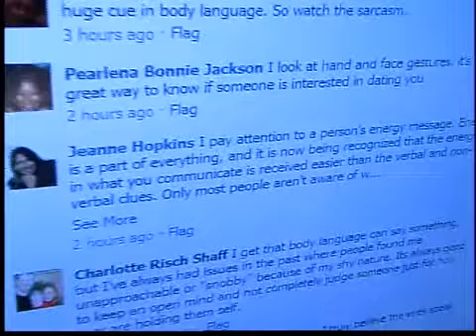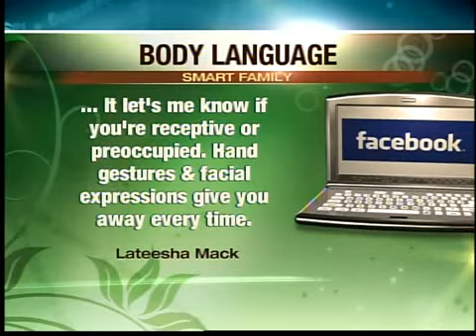What does your body language say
How to make your body communicate what you want.